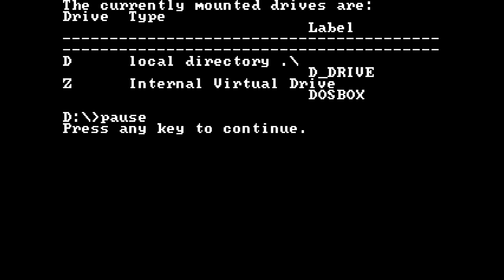devour by sensenstahl (Revision Online 2022 256 Byte Compo)